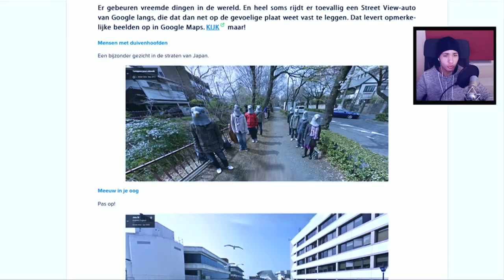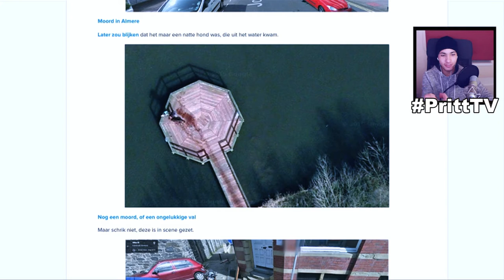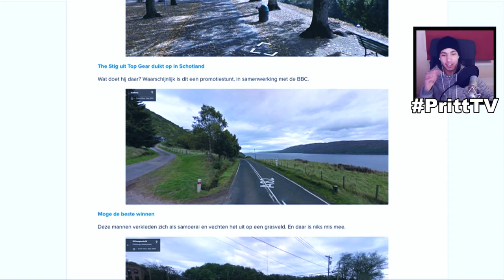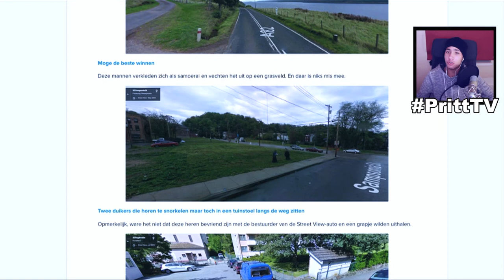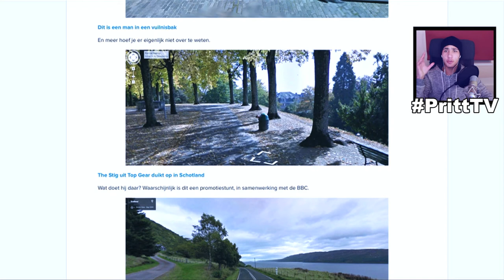RAARSTE DINGEN??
⇒Elke vrijdag om 16:00 een nieuwe video. En donderdag.